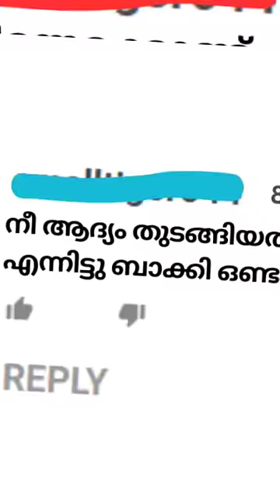Safety Pin Challenge Episode-10. Ini negetive comments okke namuk cash akkam